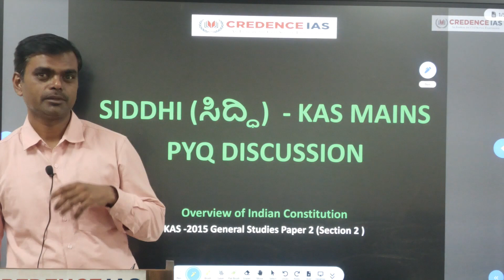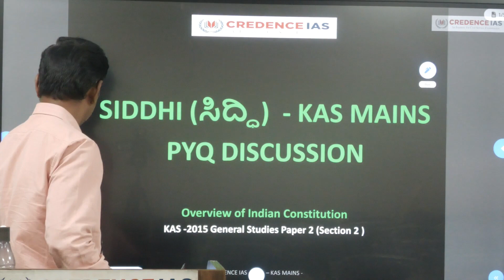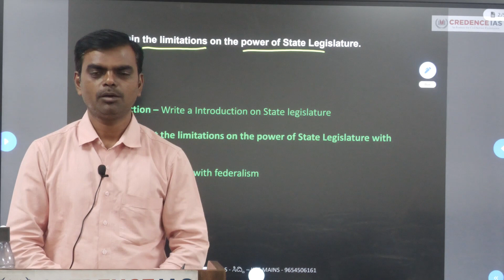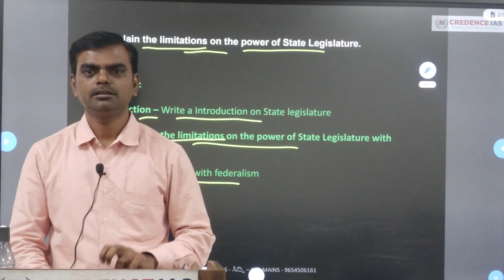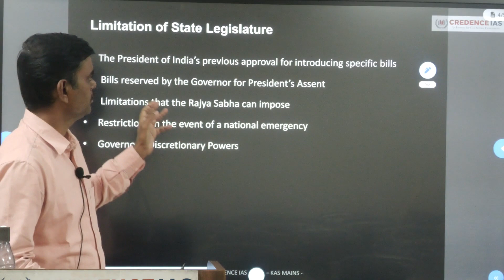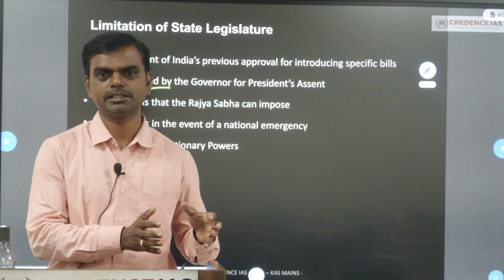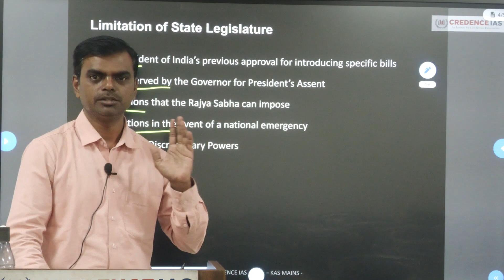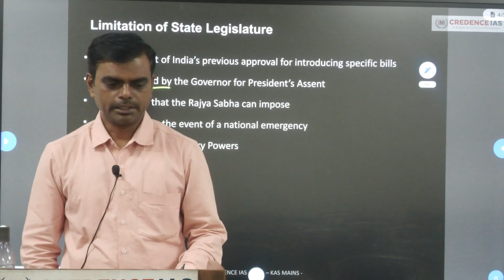KAS SIDDHI A Mains Initiative PYQ Discussion POLITY_ BY ANIL SIR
Explain the limitations on the power of State Legislature.
SIDDHI KAS Mains PYQ Discussed starting with 2014 POLITY Question.
KAS -2014 General Studies Paper 2 (Section 2 – Overview of Indian Constitution
KAS SIDDHI A Mains Initiative PYQ ...
GS2 Section 2.

Download - credence learning app.